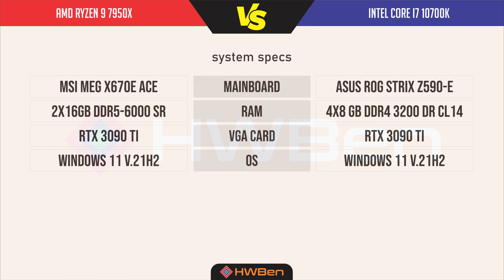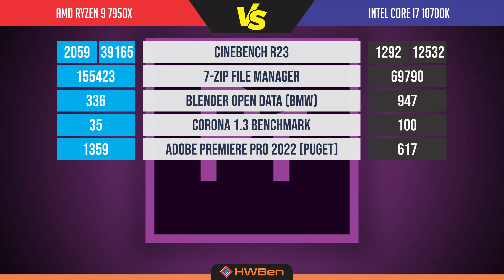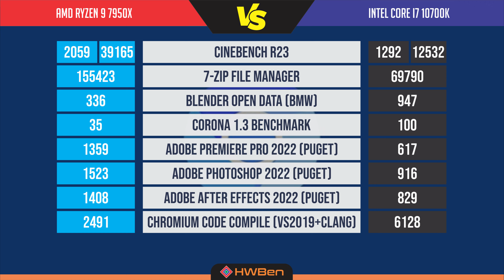AMD Ryzen 9 7950x vs Intel Core i7 10700k - Content creation benchmark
1. Cinebench R23
2. 7-Zip File Manager
3. Blender
4. Corona Benchmark
5. Adobe Premiere Pro 2022
6. Adobe Photoshop 2022
7. Adobe After Effects 2022
8. Chromium Code Compile
9. Power Consumption